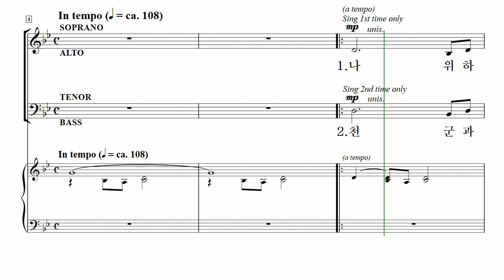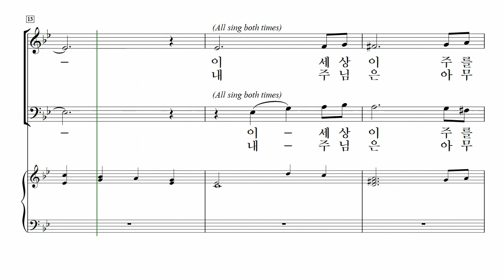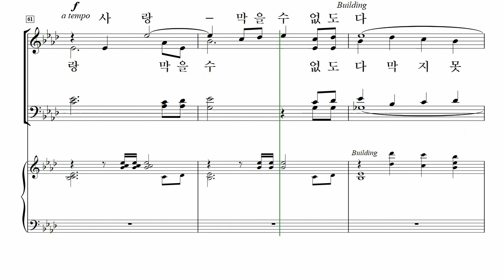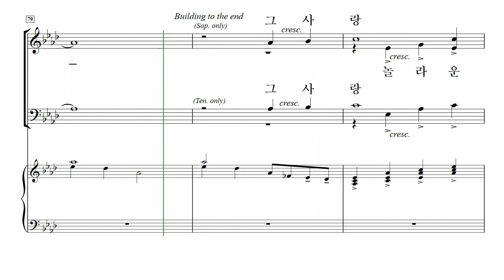[중앙아트] ‘중앙성가 3집 개정판’ 05. 사랑의 십자가 – 테너 MIDI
05. 사랑의 십자가 – Arr. Len Thomas